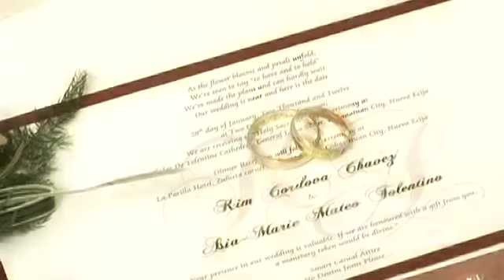Kim & Asia Marie